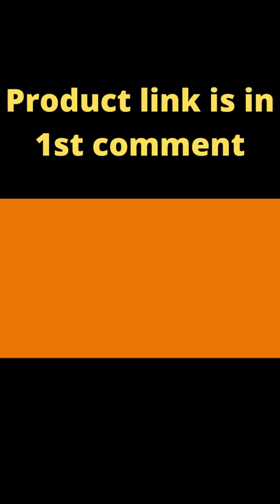Zesty Paws Pure Wild Alaskan Salmon Oil for Dogs & Cats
Amazon USA
A tasty & body nourishing treat for cats & dogs - With powerful anti itch and allergy support, this natural fish oil additive supplement supports the skin, coat, hips and joints, heart, and immune system.
Powerful Omega Fatty Acids - This premium fish oil liquid formula is loaded with the healthy Omega-3 fatty acid (with epa and dha) to support health and wellness for your canine or feline companion.
Help your pet stay in great shape - The rich Omegas in Salmon Oil are a dog health supply to aid hip, joint, heart, and immune function to keep your four-legged friend feeling lively and active every day, without the fuss.
Perfect for Skin & Coat - If your pet has dry skin, a dull shedding coat, hot spots, or itching and irritation, Salmon Oil provides relief and nourishment keep skin and coats in the best condition.
Works as a dog food topper - For pet parents looking for an alternative to capsules, raw treats, or soft chews, all it takes is a few pumps of Salmon Oil to mix nicely with dog or cat food.